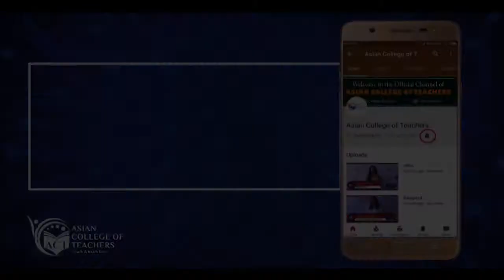Learn how Rima and Steven think that learning in the TESOL course has been very effective for them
The TEFL (TESOL) course in Mumbai at AsianCollegeOfTeachers is a very professional program where the faculty goes out
of their way to ensure that a person is mentally prepared for what is in store for the students. The course gives a deep
in-sight into the updated techniques and methods to teach English as a foreign language to students across the globe and
prepare them to communicate effectively in English. The course gives the opportunity to elicit and enhance from the TEFL
training that is imparted at ACT.